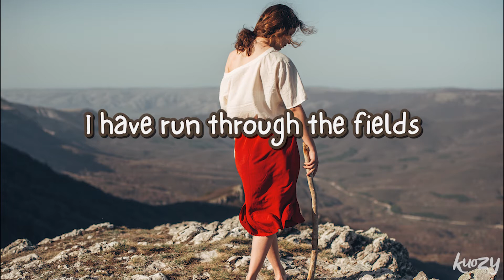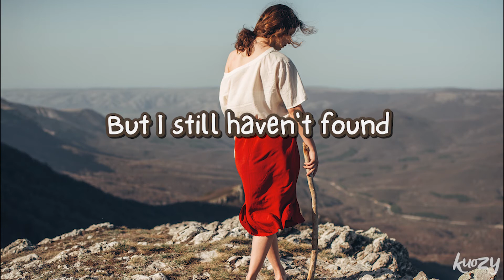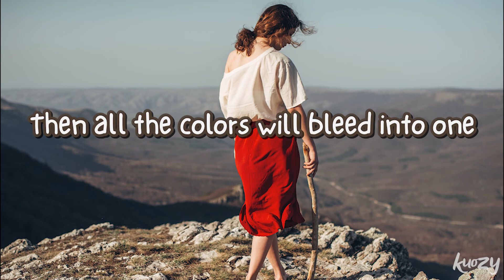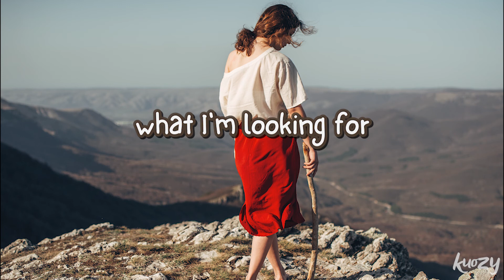Sarah Jarosz - I Still Haven't Found What I'm Looking For LYRICS |🎸Indie-POP/FOLK HITS🙌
**𝐀𝐛𝐨𝐮𝐭:
Cover of "I Still Haven't Found What I'm Looking For" by U2

Welcome to KUOZY MUSIC grab your headphones and:
😌Calm your Soul - INDIE FOLK acoustics.
😙Lift your spirt - INDIE POP Hits.
💓Dance to the beat of your heart.

Once I have received your message and determined you are the proper owner of this content I will have it removed, no drama at all. I try to help promote their music and their social networks.